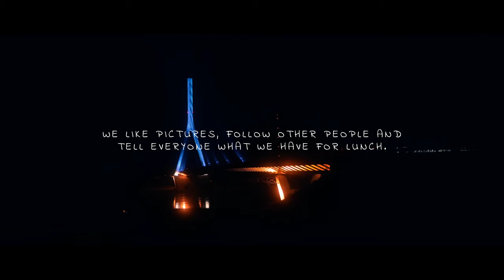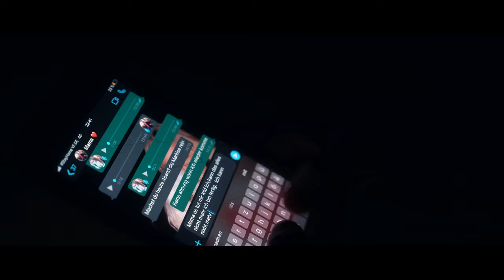Is Instagram taking your life ? - ( Short film )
Is Instagram taking your life ?
We spend more and more time on social media, but what does that do to us?
We are showing you a short film about the effects of Instagram consumption